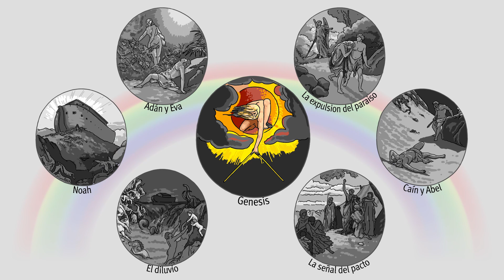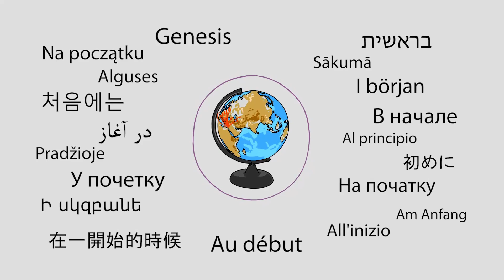Baruch Berliner's Genesis International Project | Spanish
Symphonic Poem for narrator and orchestra “Genesis” by Israeli composer, mathematician, philosopher and writer Baruch Berliner and producer NachumSlutzker is a unique and innovative synthesis of word, music and video art.

The work is based on the biblical story of the creation of the world, the leitmotif and the main philosophical thought, according to the author, is an equal opportunity for each person to make a choice between good and evil.
The symphonic poem consists of 7 parts. Each part tells about the events described in the Old Testament:

1) The Creation of the world;
2) Adam and Eve;
3) The Expulsion from Paradise;
4) Cain and Abel;
5) Noah;
6) The Flood;
7) TheTokenofCovenant.

The secret of success of “Genesis”is the lovely, melodious way in which the symphonic poem is composed interlacing with neo-classical harmony.

Therich inner content of the Biblical texts that remain forever universal and actual are read by a narrator and interlace with the beautiful music that conveys to theaudienceimages and pictures of ancient scriptures through musical expression.

The combination of the Biblical texts with the music is completed by a spectacular videoart that was created by the Israeli video-designer and animator Yaron Shin (Jewboy), fits exactly the music and the texts and gives an answer to the question why the audience as well as the critics accept the Poem with enthusiasm.

Under the conditions of modern uncertainty and disunity, international conflicts and tense situations, people increasingly need a common point of contact and support.

The problem of choosing between good and evil, crime and punishment is an issue that our society faces every day, and the function of art, among many other things, is to help a person think about the correctness of his or her choice, about striving for the best, sublime and beautiful, about humanism, kindness and tolerance.

Art is a kind of therapy, especially in difficult life situations. Art is beyond borders – it unites people and nations regardless of language, skin colour, nationality and politics, and in this sense, “Genesis” fulfills the mission as widely as possible.

The classic version of “Genesis” has already been performed on the stages of 31 countries of the world – USA, Israel, Europe and Asia – the list is extensive and constantly updated with new countries.

The musical language of the work is universal, and the texts of the Old Testament and the values they carry are generally acceptedand common to humanity as a whole.